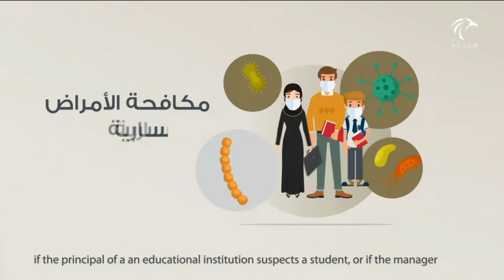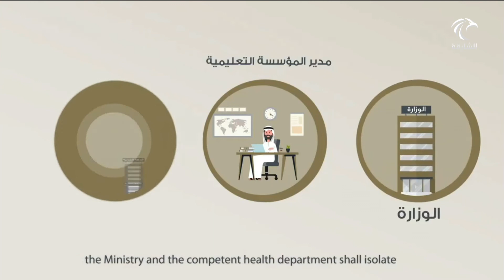أخبار الدار | مستجدات "كوفيد-19" في الإمارات | 19-02-2021